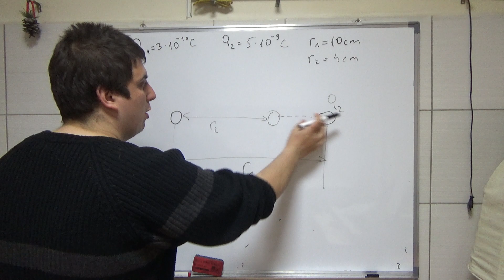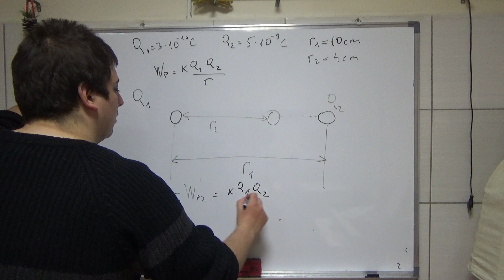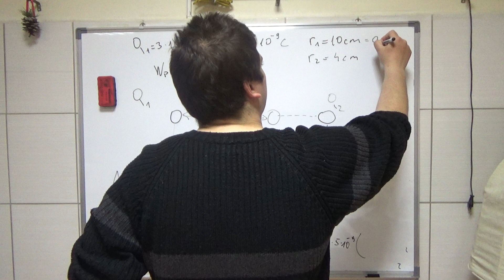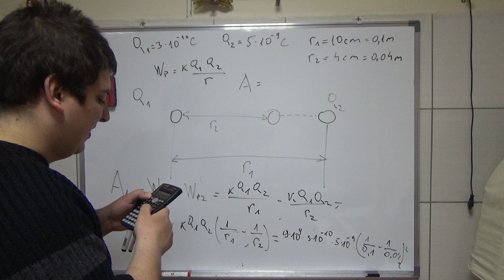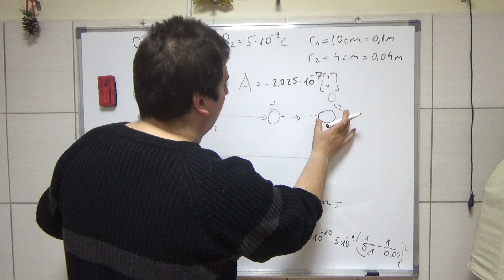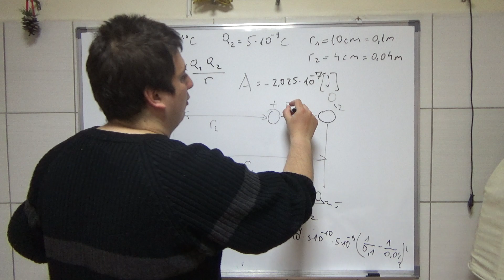Potencijal i rad elektricnog polja 3 Srednja skola Fizika